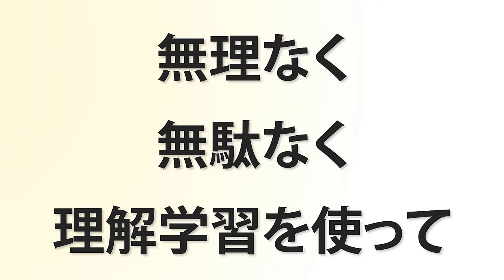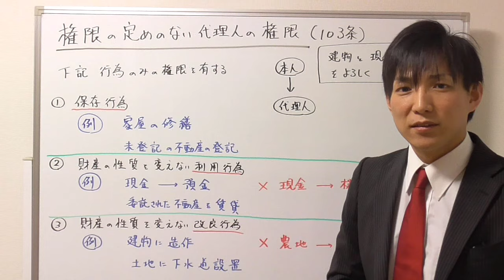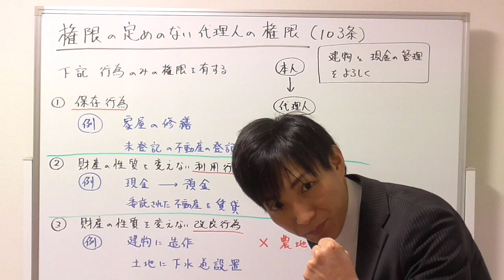【宅建の民法】権限の定めのない代理人の権限